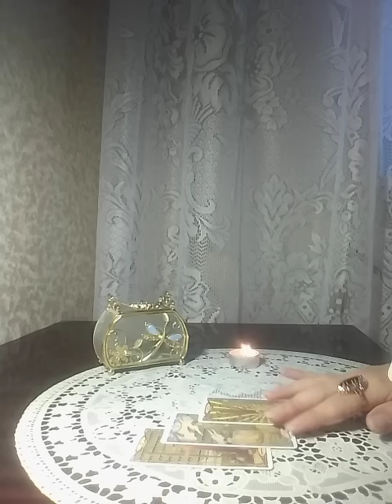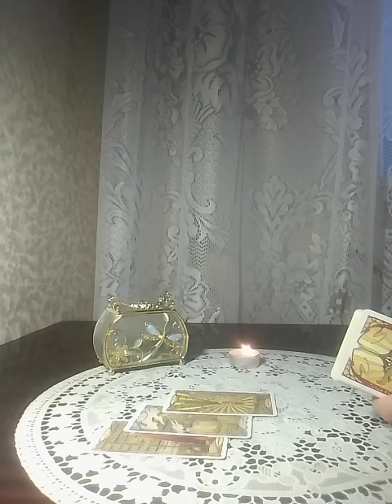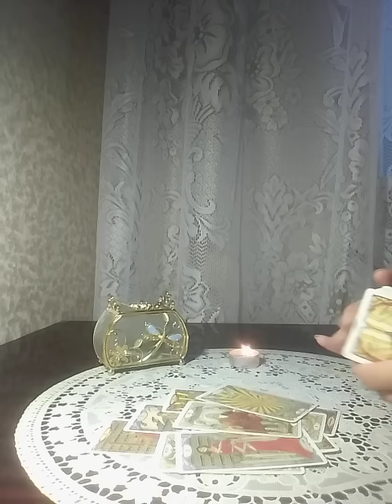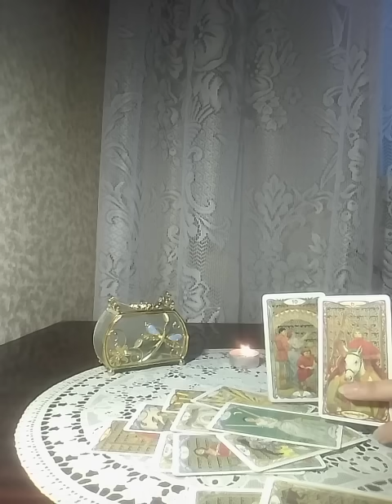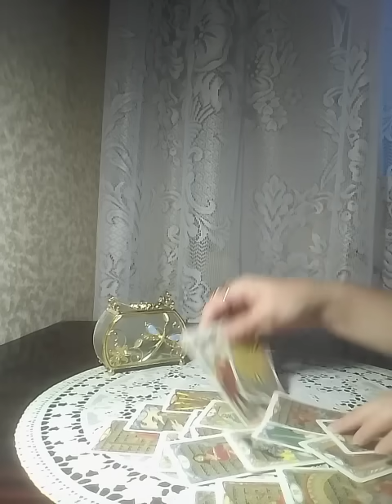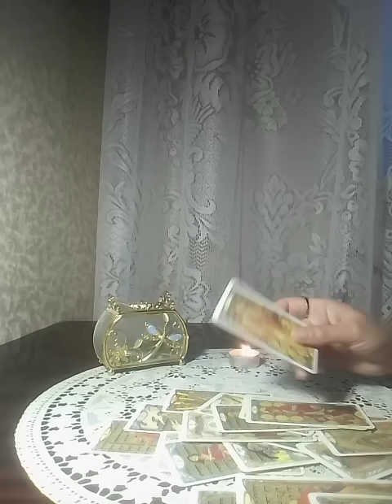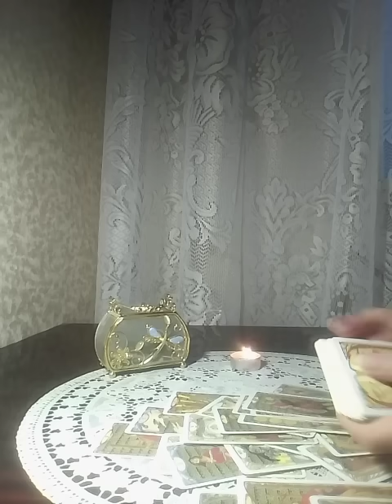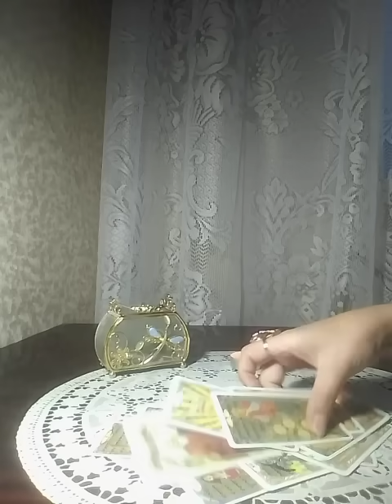Дальнейший сценарий вашей судьбы...Что ворвётся в ваше привычное пространство?!